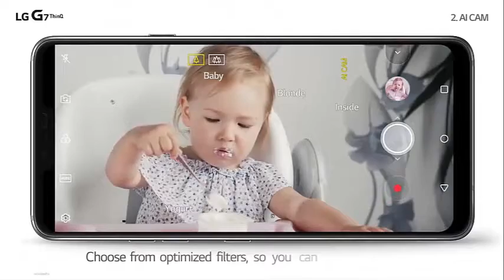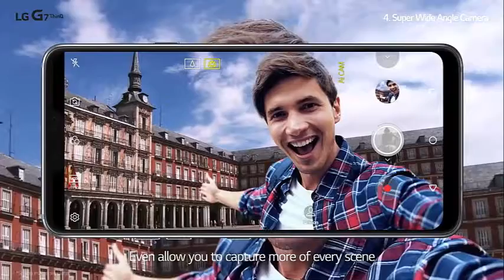LG G7 Plus ThinQ - [UPCOMING 2018] Release Date, Price, Features, Full Specs, Review || (6GB RAM)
The AI powered smartphone offering the new standard of convenient life. LG G7 ThinQ
*Release date, specs, and back cover logo of the LG G7 ThinQ may vary by country.